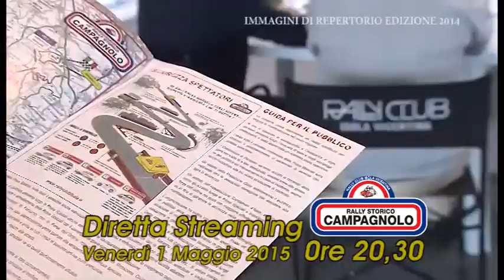rally campagnolo 2015 promo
promo rally storico Isola Vicentina